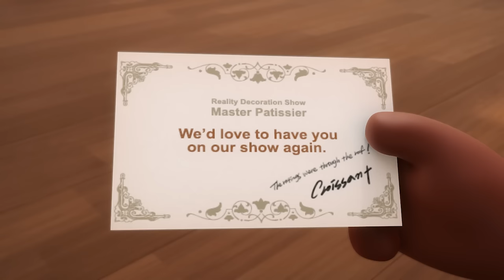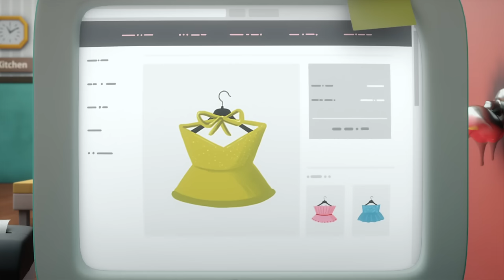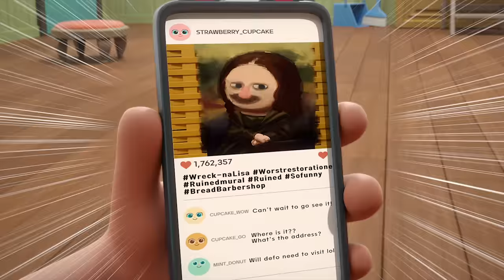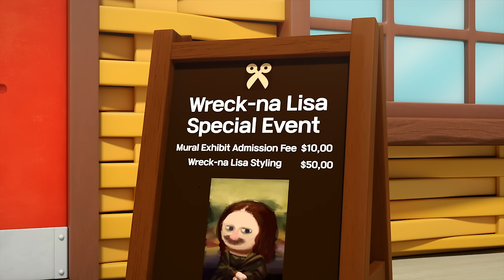BreadBarbershop3 | What's wrong with the ending | english/animation/dessert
What's wrong with the ending